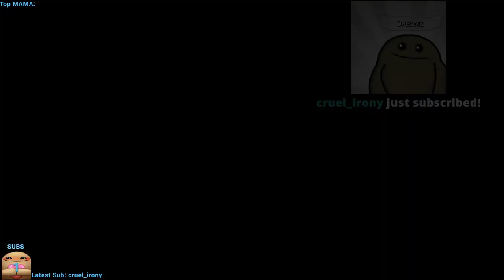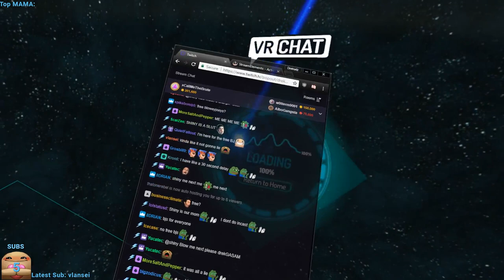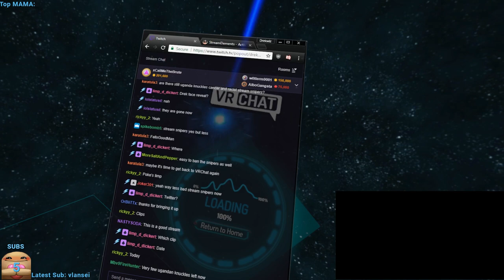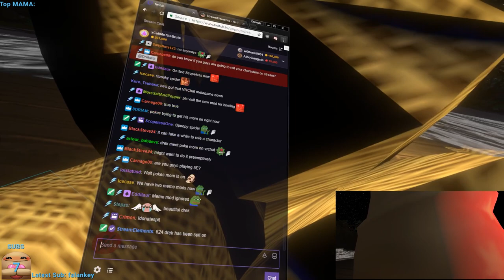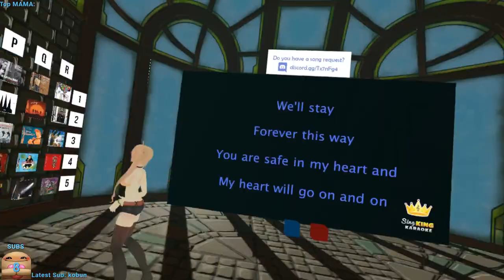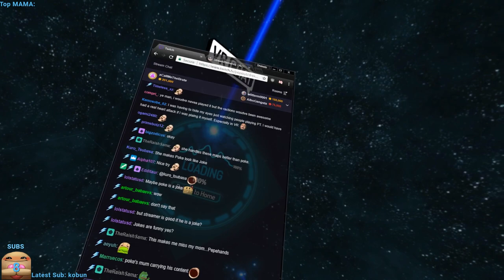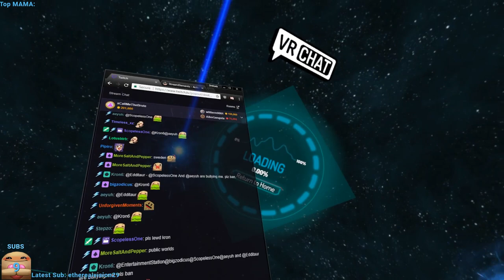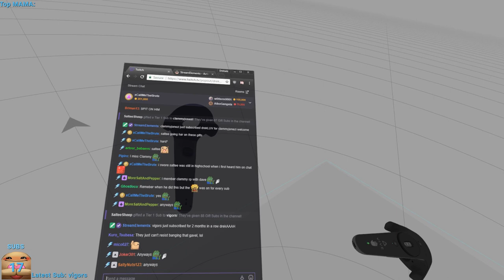[Drekwiz] VRChat - Part Eighty Six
This was originally streamed on the 30th of April, 2018.
Stream Title: Rank 46 in VRChat: I Don't know what im doing

Follow Drek on Twitter for regular updates on when he's streaming